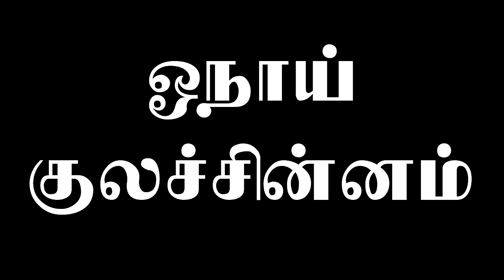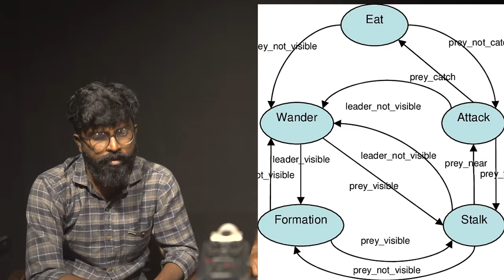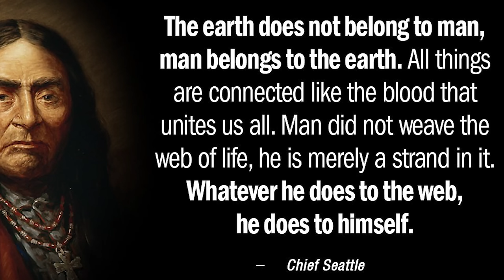ஓநாய் குலச்சின்னம்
புத்தகம் வாங்க புலம் பதிப்பகம் :-
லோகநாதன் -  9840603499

Camera: jai
Edit: Venkatraman